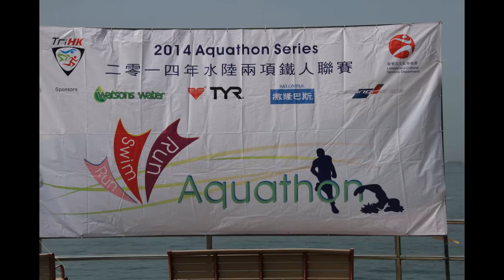小鐵人Sean 2014-8-3 水陸兩項鐵人聯賽Race3(淺水灣)